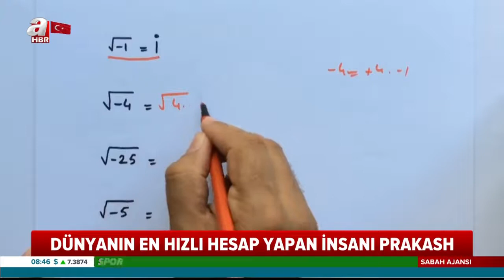Dünyanın En Hızlı Hesap Yapan İnsanı Görenleri Şaşırtıyor!